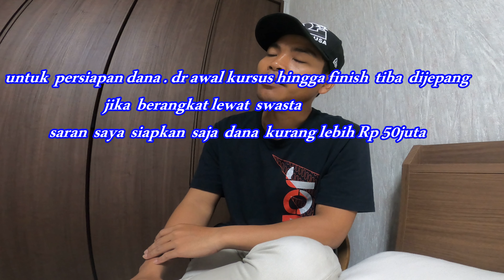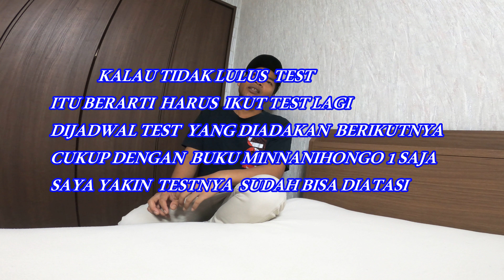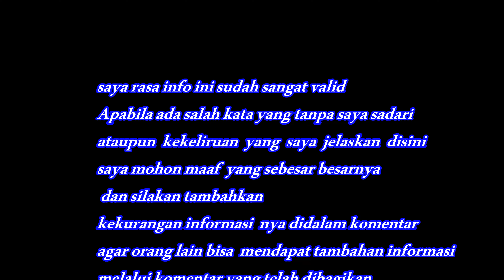proses dan syarat magang kerja ke jepang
bahas soal syarat dan proses magang kerja ke jepang
kenshusei  ...
mohon maaf apabila ada salah kata
ataupun ada  kekeliruan dalam video ini ...